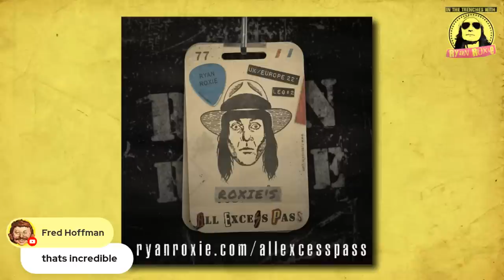GUNNAR NELSON talks MUSIC, life and carrying on the FAMILY LEGACY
Guitarist, Singer-Songwriter GUNNAR NELSON talks MUSIC, life and carrying on the family tradition on the latest instalment of 'In the Trenches' Episode No.7122

LEG #2 OF ROXIE'S ALL EXCESS PASS IS HERE!!!

We just made our debut on TikTok!
Follow Ryan Roxie Official and spread the word!